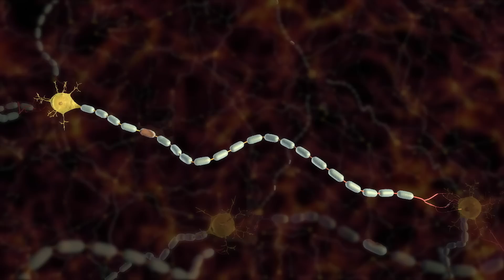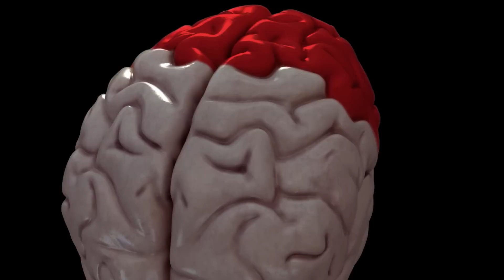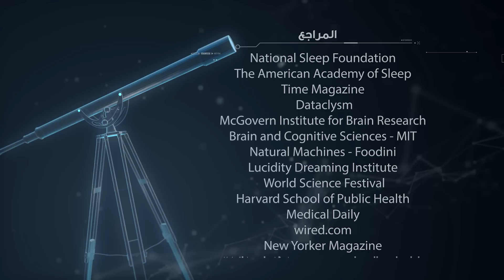برنامج لحظة : دماغ المراهق (الحلقة 14) Moment TV Show - Teenager Brain